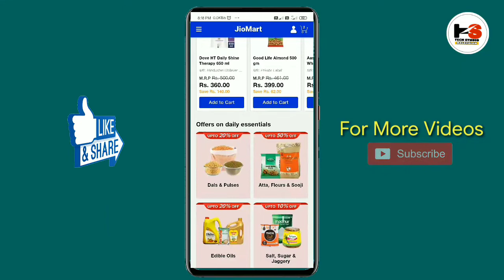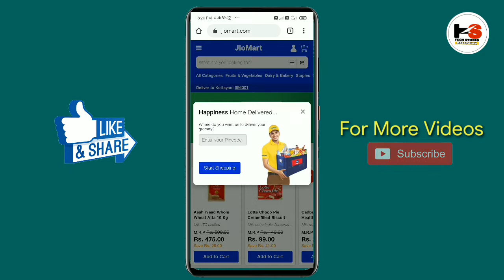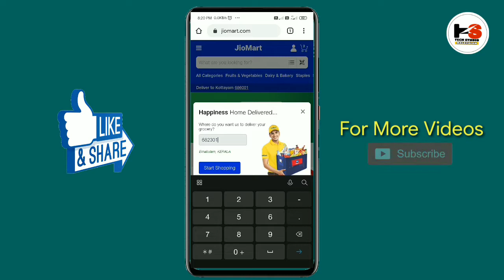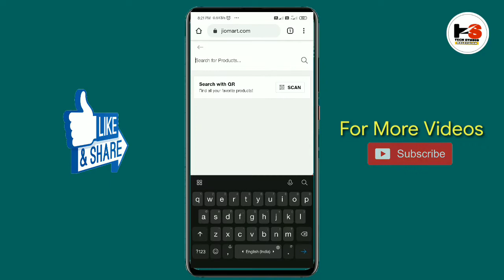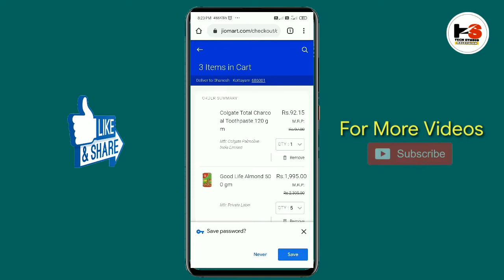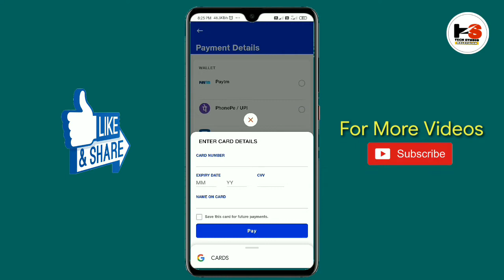JioMart Online Shopping Review in Malayalam | Jio | Latest Update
Jio started ecommerce platform named JioMart, it mainly focused on grocery.

ആമസോണിൽ എങ്ങനെ ബിസിനസ് തുടങ്ങാം..?